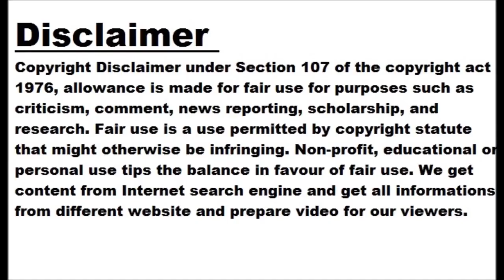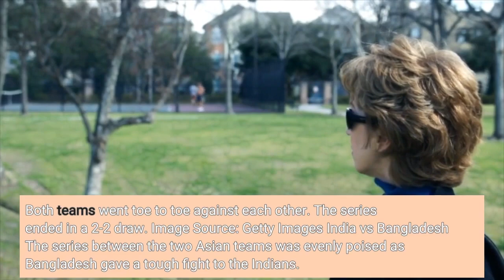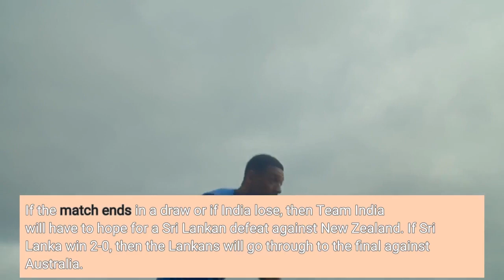In Pics: India’s run in World Test Championship cycle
TIMESOFINDIA.COM Mar 3, 2023 No. of Test matches for India in the WTC cycle India had 18 matches in their WTC cycle out of which 17 games have been played and one match remains against Australia in Ahmedabad. Image Source: IANS 8 Tests at home India had 8 Test matches at home and 10 Test matches away in this cycle. India's matches were - 2 vs New Zealand, 2 vs Sri Lanka, 4 vs Australia (one remaining), 5 vs England, 3 vs South Africa, and 2 vs Bangladesh. Image Source: Getty Images India vs New Zealand After their defeat in...